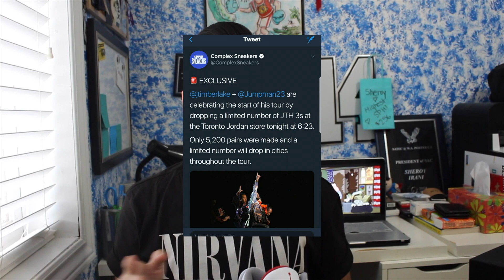I BOUGHT RARE SNEAKERS FOR RETAIL | JUSTIN TIMBERLAKE x AIR JORDAN 3 RETRO NRG "JTH" REVIEW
The Jordan 3 JTH aka the 2 Minute Warning's dropped in Toronto yesterday and you already know I cooked and was able to secure a pair. Only 5000 pairs were released and I wanted to give you guys an up close look at my pair. This iconic shoe features the original Tinker Hatfield design for the Jordan 3 and was worn by Justin Timberlake during his halftime performance at the super bowl.

If you are reading the description you are honestly a real one thanks for taking the time to scroll through this and taking an interest in my video. I'm honestly just another guy making youtube videos and its you guys (my viewers/subscribers) that allow me to make something more of myself on this platform.